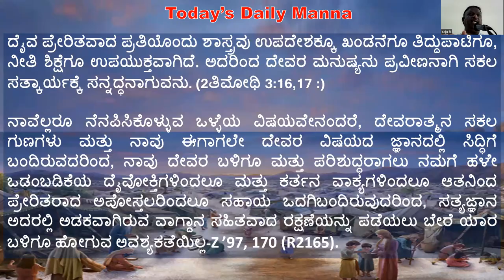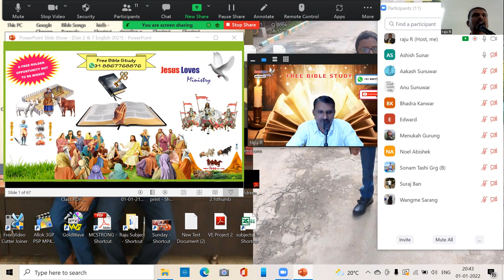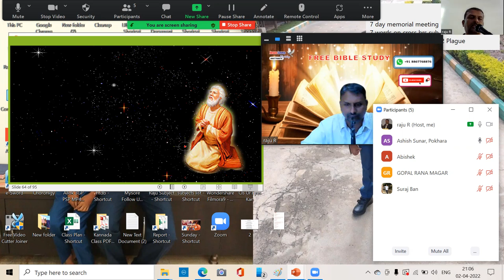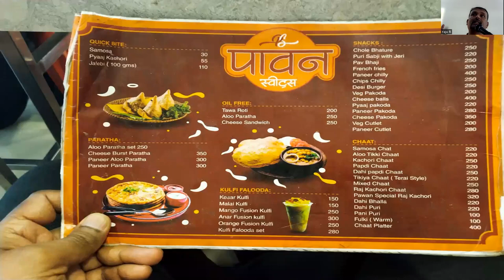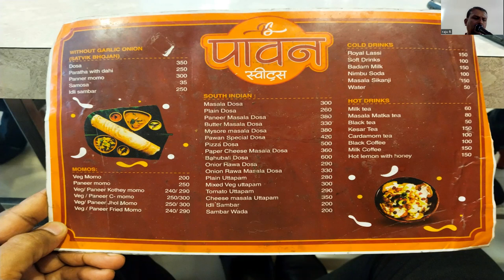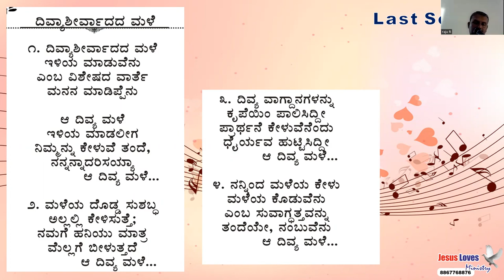Consider Your Calling - Free Kannada Bible Study - Br Raju - 8867768876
Consider Your Calling - Free Kannada Bible Study - Br Raju - 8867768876 - Jesus Loves Ministry